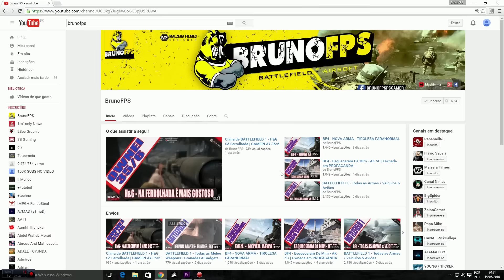BF4 - Ownada de Mtar-21 - SUNKEN DRAGON É NOSSO!!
E ai Galera , tranquilidade?

Música intro► gutter brothers ft. jogelle - kill